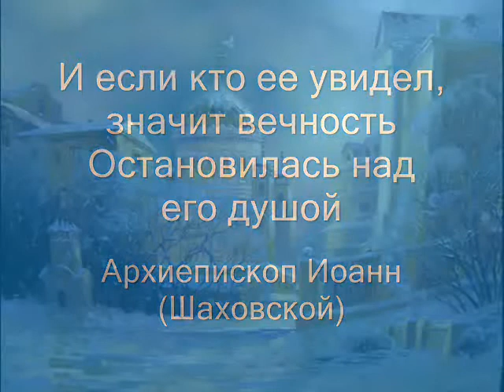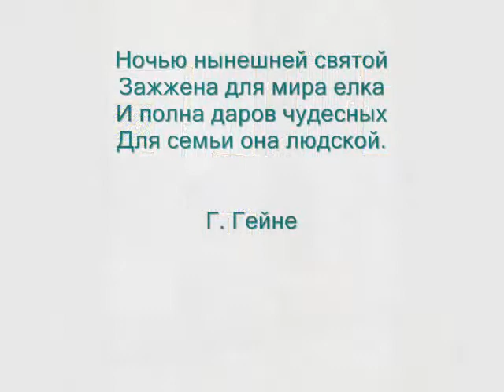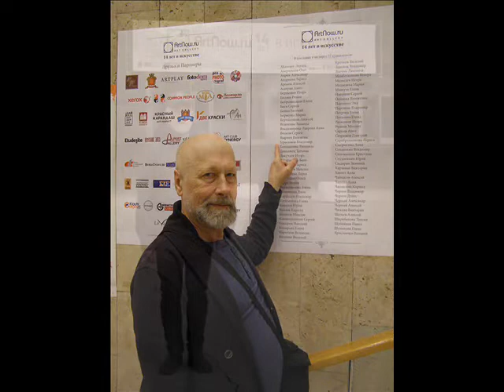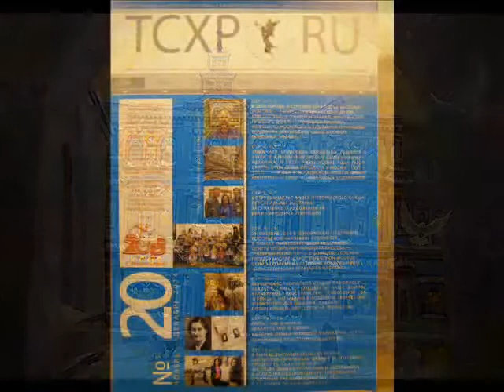Московский художник о зимней Москве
Герасимов _Владимир московский _художник о зимней Москве.Московский _пейзаж.Зимняя _Москва.